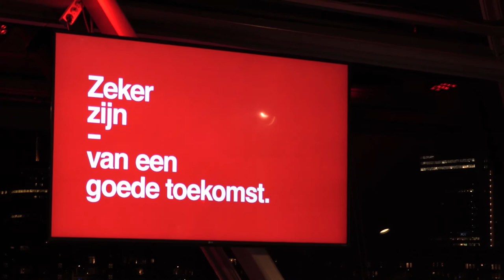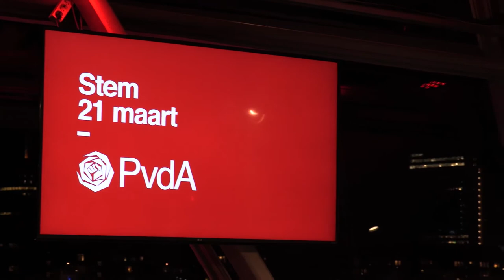Club Rood Rotterdam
14 maart 2018 -  Kijk hier Club Rood, in Boompjes Rotterdam, terug. Een boeiende talkshow met live muziek. Onder leiding van Jet Sol gaan verschillende gasten met elkaar in gesprek over zeker zijn van een goed inkomen en eerlijk werk. Over hun successen, maar ook waar het knelt: om een leuke baan te vinden of om de juiste vakmensen te vinden voor een vacature.

Te gast waren onder andere:
John de Wolf (ambassadeur ouderenwerkloosheid)
Tim Hartog (cabaretier)
Y.M.P. (spoken word artiest)
Zakaria Boufangacha (FNV)
Sandra Phlippen (econoom en socioloog)
Barbara Kathmann (lijsttrekker PvdA Rotterdam)
Lodewijk Asscher